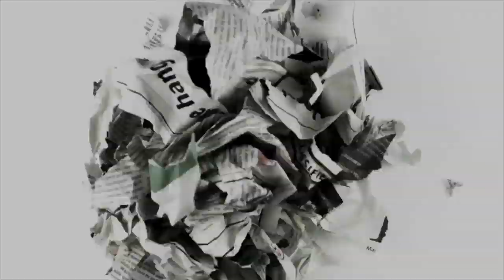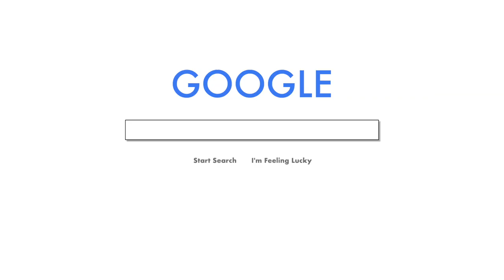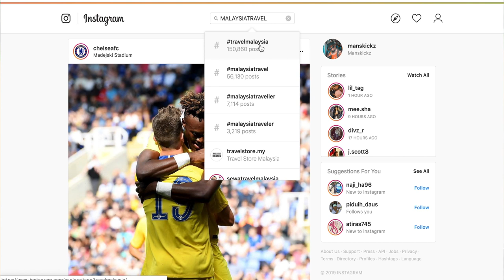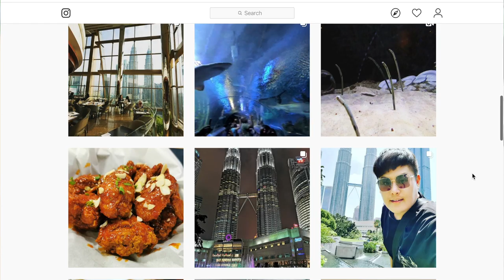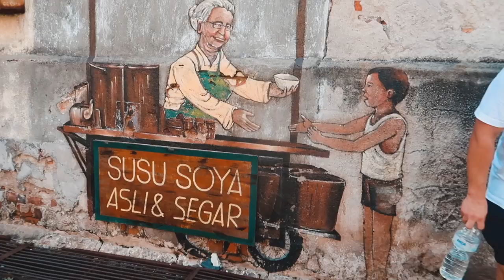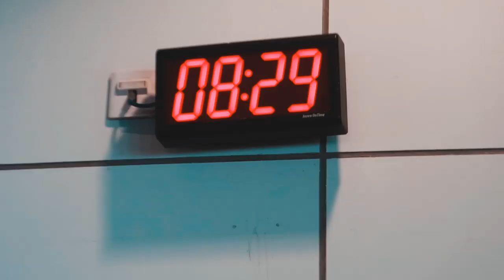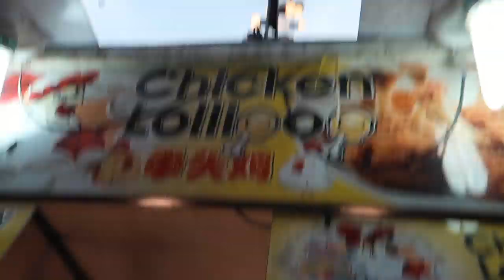Why Malaysia is UNDERRATED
In this video I talk about how I come to find out about Malaysia and why I love Malaysia so much and I am so lucky to have found such a beautiful that's rich in history, diversity, delicious Asian cuisine and the friendliest people in the world.

Malaysia is one of those underrated travel destinations not just in Southeast asia but in the world. Most foreigner tend to visit Thailand, Bail Indonesia, Vietnam, philippines and other well known Southeast Asian countries but fail to visit malaysia or even when they visit they only stay for short time or for a quick layover.

If you're talking about one of the Friendly people in the world Malaysian are high on the list 📃 Malaysia is a mixture of culture and diverse background of Malay, Indian, Chinese.

So, when a country is full of diverse culture that means its food most be good and yes its... MALAYSIAN FOOD ARE ONE OF THE BEST IN THE WORLD.

All across Malaysia they servers the best of people and the people are proud of their food and welcome all Foreigners to their country and try their delicious local and street food.

So, in this video I explained how I got to love 😍 malaysia during my visit to their country from Thailand and highlighted so points why Malaysia is the most underrated Southeast Asian country.